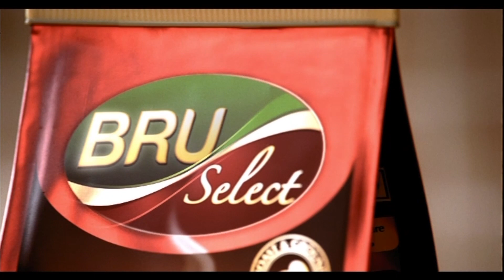Bru Select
Director: Bappaditya Roy
Production House: Bappaditya Roy Pictures Pvt. Ltd. now Fourth Apple Films